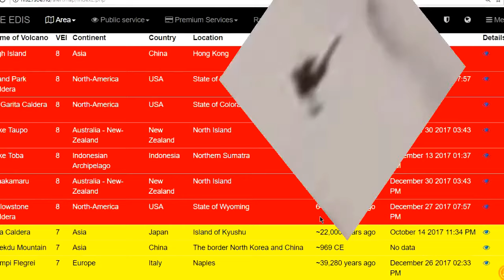Coyote Sightings & Yellowstone Erupted 640,000 yrs ago!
One night and 2 days of Coyote sightings. The last time Yellowstone erupted was 640,000 yrs ago.